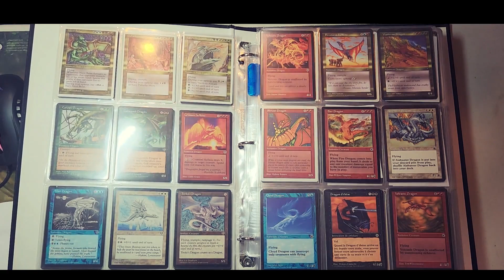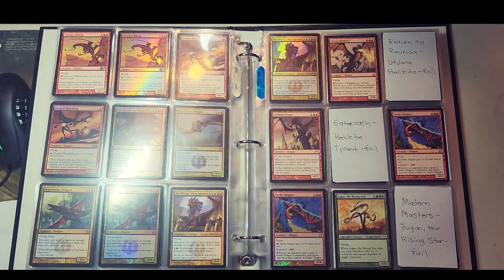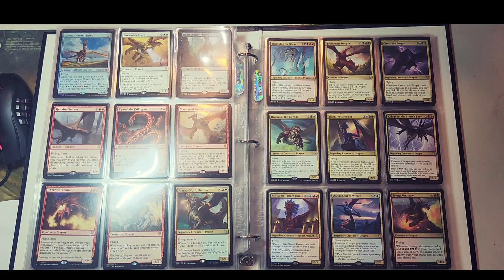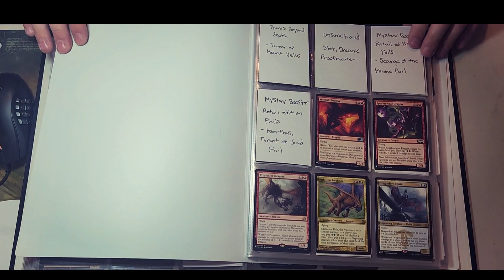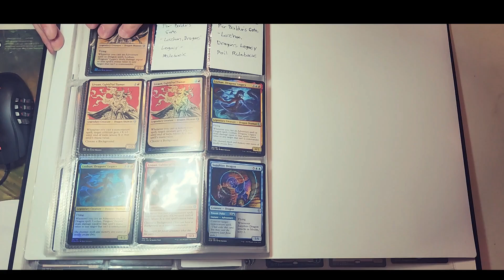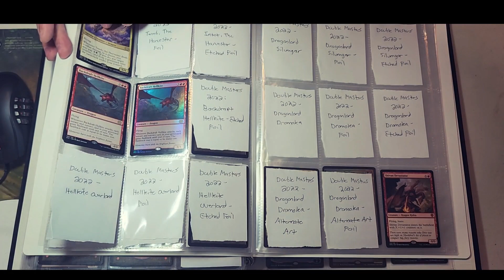UPDATED MTG DRAGON COLLECTION